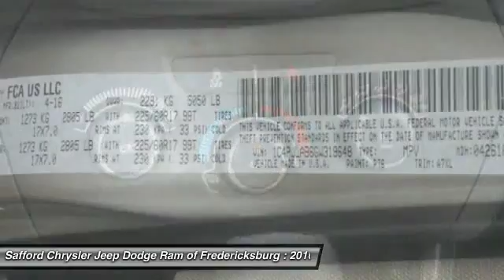2016 Jeep Cherokee Fredericksburg VA GW319648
2016 Jeep Cherokee

Looking for the right suv? Today could be your lucky day. With  miles, this Light Brownstone Pearlcoat, 2016 Jeep Cherokee equipped with Automatic transmission could be yours. Contact Safford Chrysler Jeep Dodge Ram of Fredericksburg directly at (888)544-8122. Request more information and set up a test drive right away.